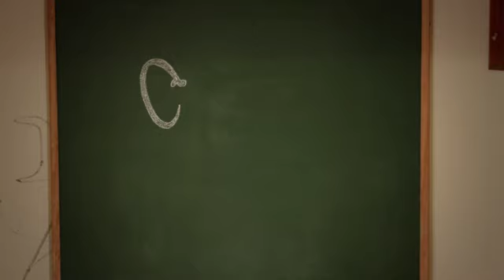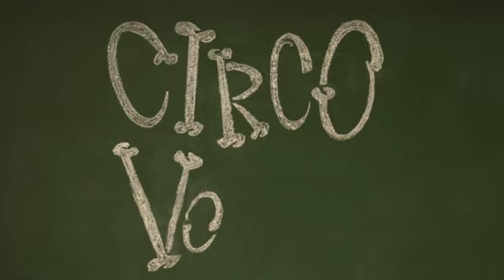FISHBONE - DATE RAPE - 24/07/10 NO CIRCO VOADOR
Vídeo produzido pelo NAVI - Núcleo Audiovisual - Circo Voador

Imagens: Frado, Wilbor
Edição: Pedro Salazar
Animação e finalização: Wilbor